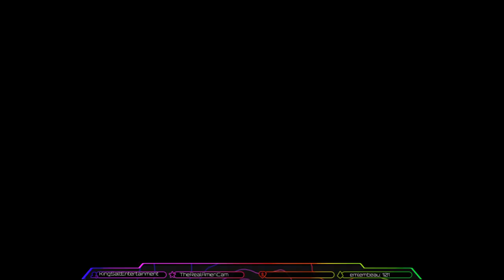Week 12 #7 MTSU vs BC